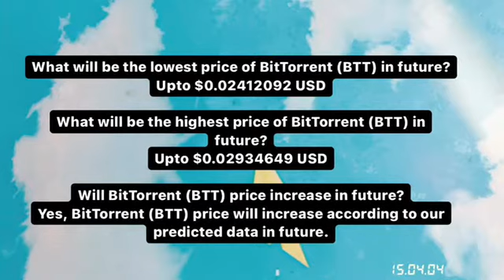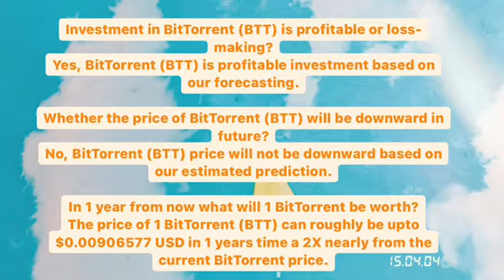BITTORRENT TOKEN ( BTT ) PRICE PREDICTION 2021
@Bigetron TV @JonTronShow @BTT Vietnam
Btt
Btt coin
btt price prediction 2021
btt explained
btt prediction
btt prediction 2021
Btt price prediction
btt price prediction hindi
btt price analysis
btt price
btt potential
btt technical analysis
btt price update
buy btt
buy btt